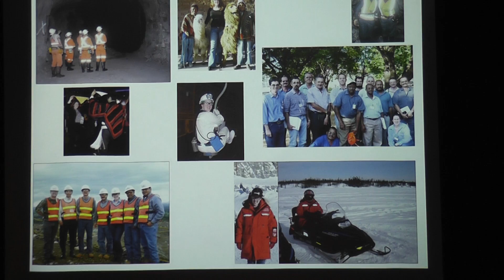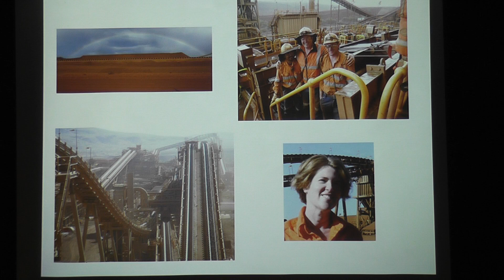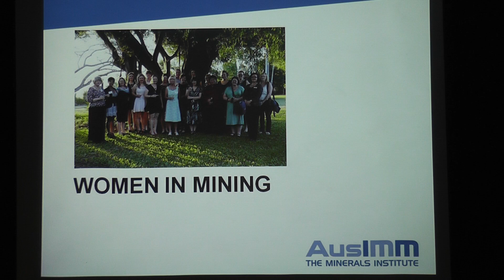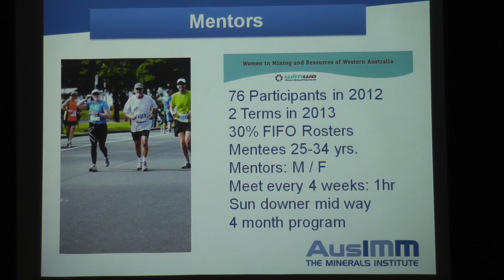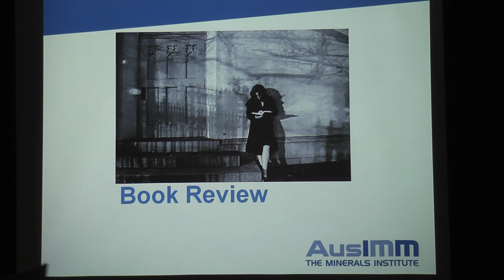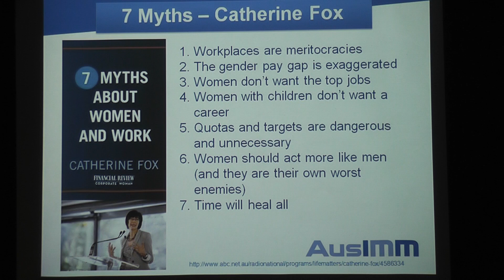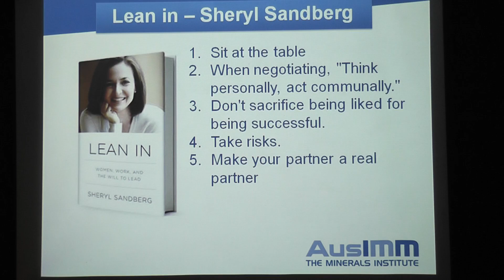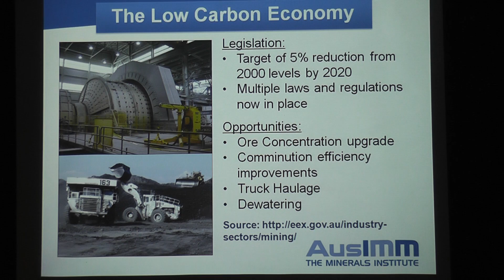June 2013: Kate Sommerville (1 of 2)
AusIMM Cobar Branch 11 June 2013 Technical Meeting:

A presentation by Kate Sommerville. Kate was a Board Member of The AusIMM and was actively involved in The AusIMM Women in Mining Network (WIMnet).